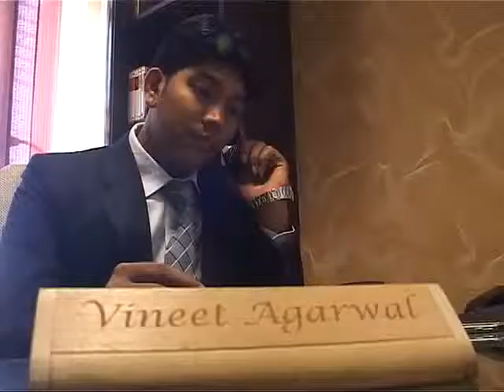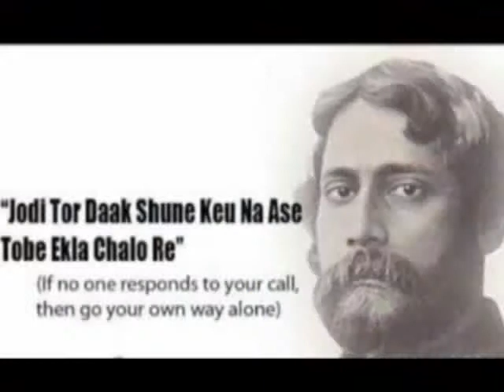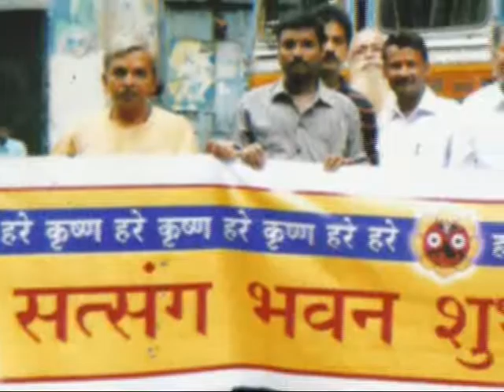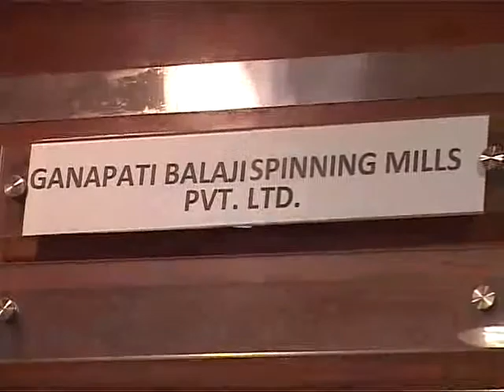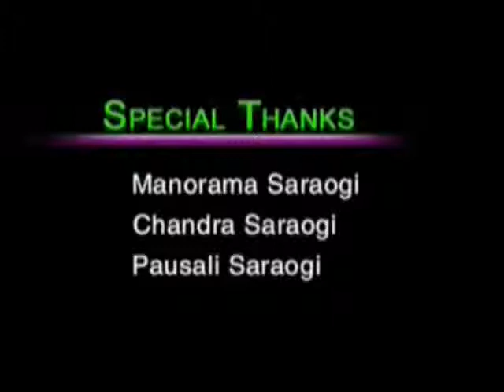Waah! Zindagi Bijay Gujarwasia Part- III